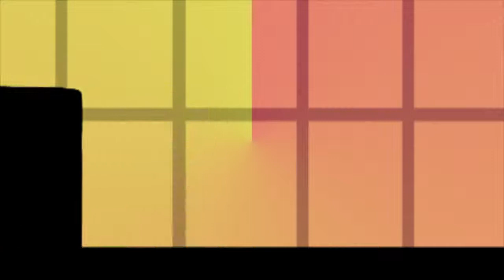Story of Heart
N aganta adalah seorang pekerja yang berada di sekeliling dunia yang penuh dengan bayangan, sebagai penggambaran karakter dan sifat dari seseorang dari seseorang bayangan tersebut memiliki warna yang berbeda, Naganta sendiri memiliki warna biru yang cerah, menandakan bahwa ia selalu bahagia, namun berbeda dengan Bossnya di kantor. Inilah yang harus di hadapi Naganta, bagaimana ia harus menghadapi Bossnya dan rasa pesimisnya untuk tetap mempertahankan bayangannya.